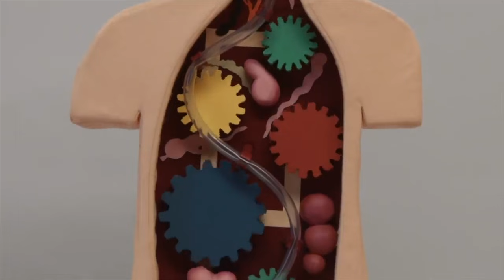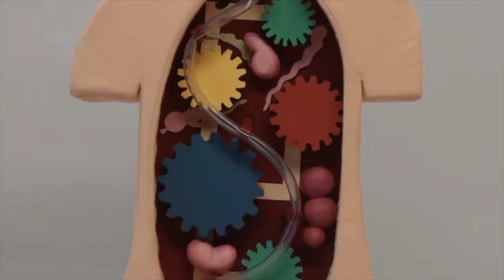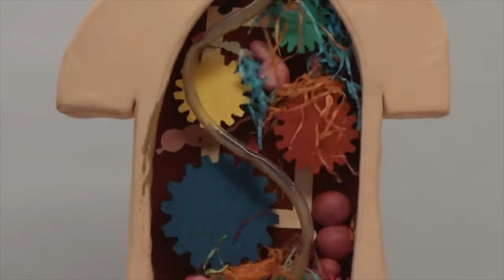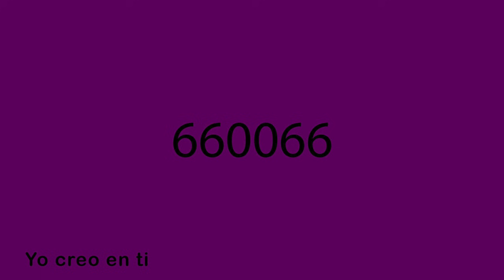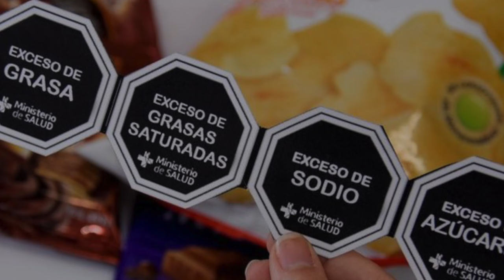El Filete y la Lata Explicados (Don´t Hug Me I´m Scared) | HFLain